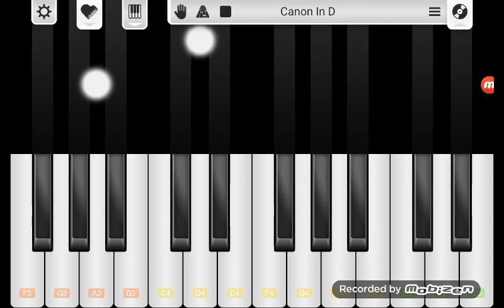Johann Pachelbel Canon D Tutorial "Mykos"